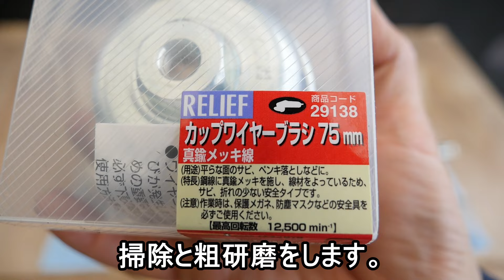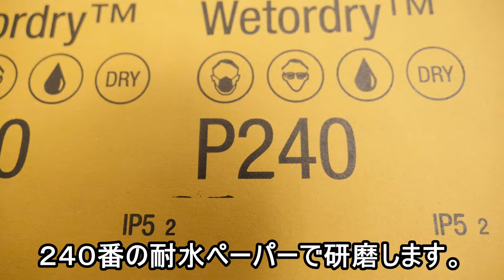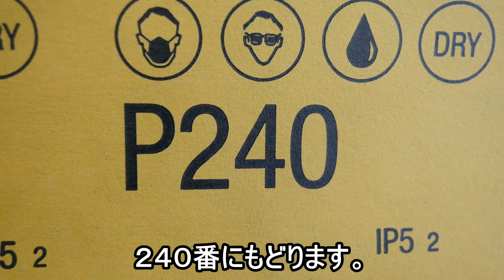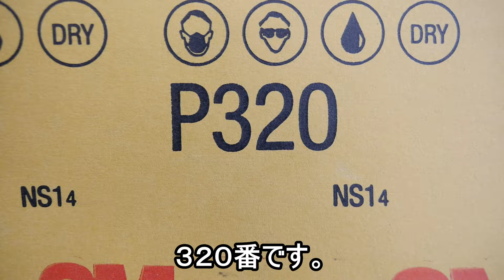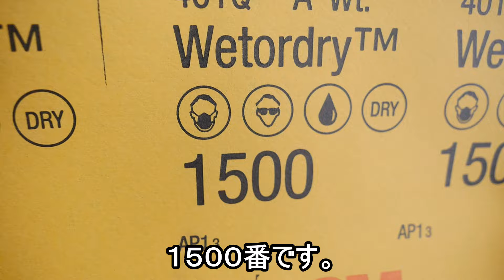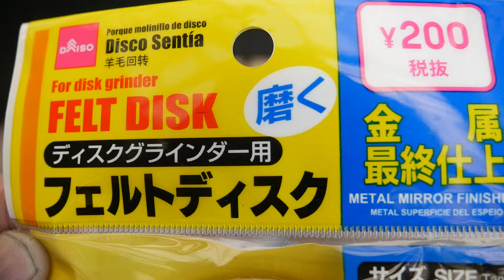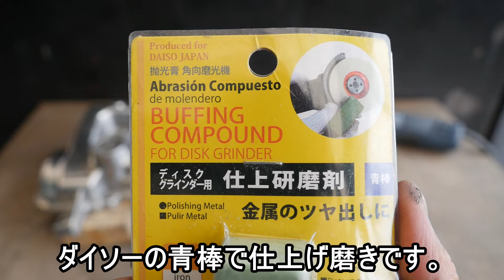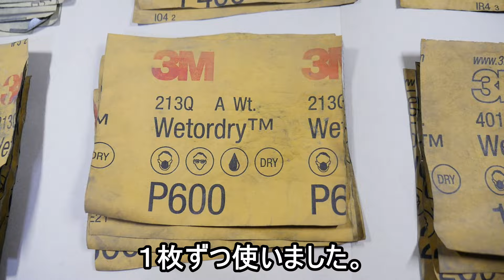【鏡面加工】エンジンカバーがピカピカに！プロボックス TOYOTA PROBOX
スグレモン自動車用品　久世誠二--Seiji Kuze

【鏡面加工】エンジンルームがキラキラになる！オルタネーター めっきと鏡面磨き Alternator Metal Polishing